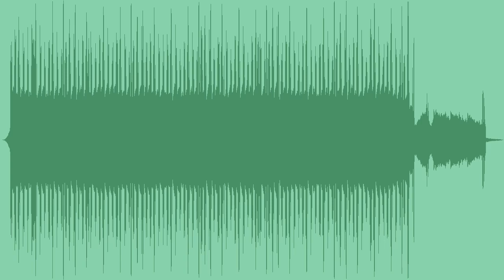Yellow Moon Royalty Free Music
A chill, dreamy royalty free lo-fi hip hop, with slow beats, warm pads, Rhodes and sensual vocal bits, best for lounge zones, intimate or romantic contents.